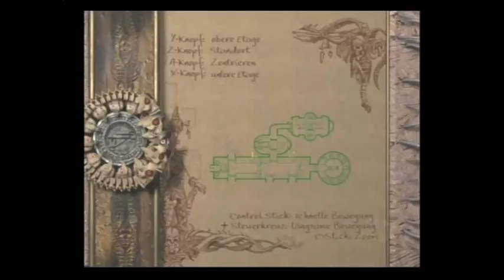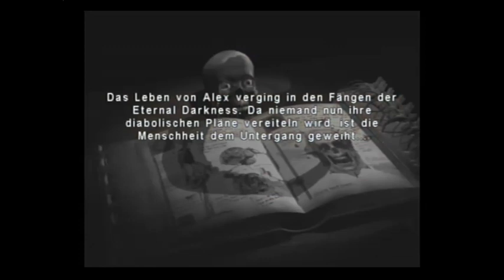Panthi Spielt Eternal Darkness 32 - Kampf gegen Pius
Wir vervollständigen den Runenzirkel und starten den Kampf gegen Pius Augustus.